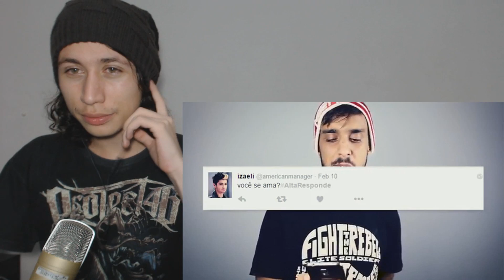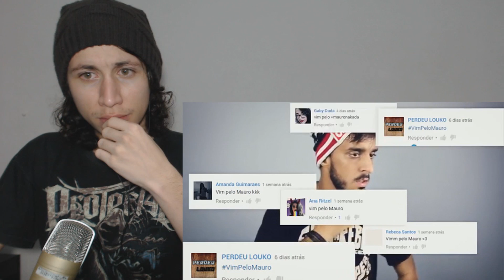React 885 REACT REACT BRASIL | AltaResponde 2 (Gabriel Altafim)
Hoje a reação foi de um vídeo do Gabriel Altafim

Nossos outros canais:
Canal do Moreno/Yuri:

• Instagram e snapchat: GuilhermeYms

• Instagram e snapchat: Yurislash / Yurinaraujo
Vídeos todos os dias:
• 17h - Raps
• 18h - Inscritos ft. Guilherme Yuri (Canal Bate Aqui)
• 19h - Famosos
• 20h - Aleatórios
• 21h (Aos Sábados) - Viral Show